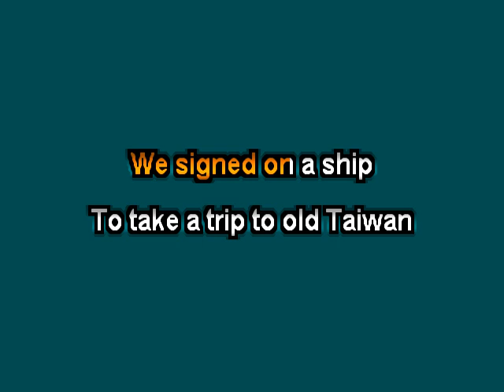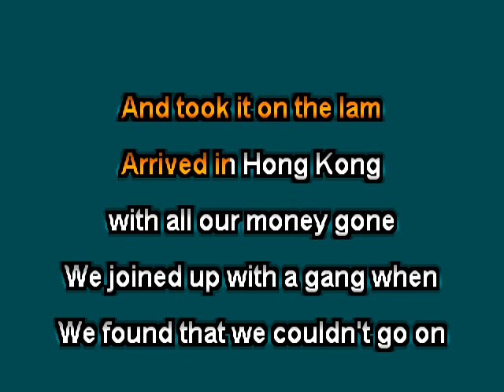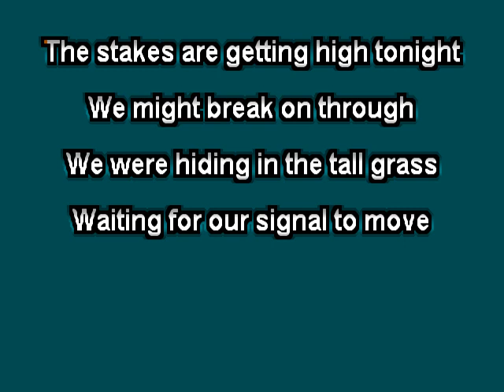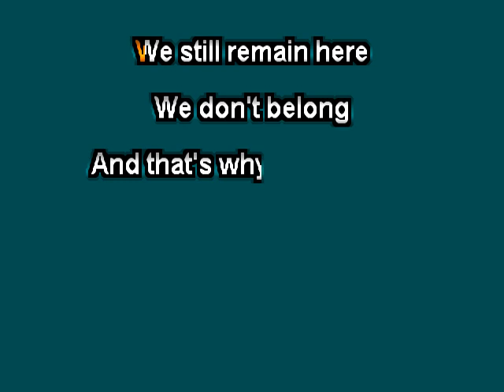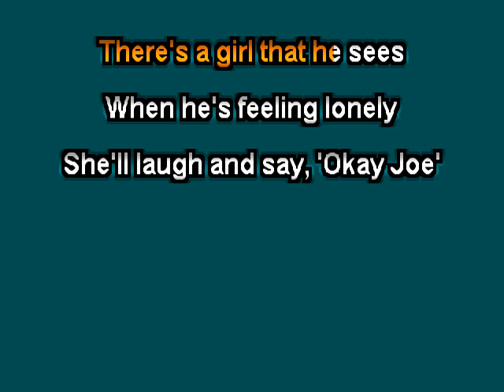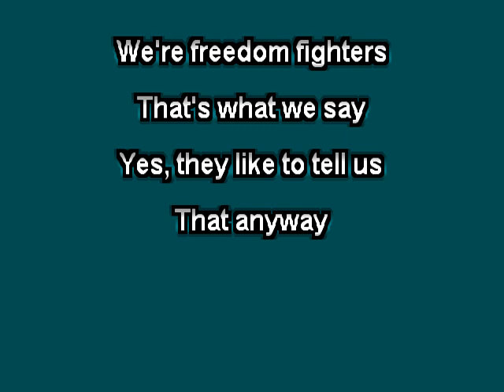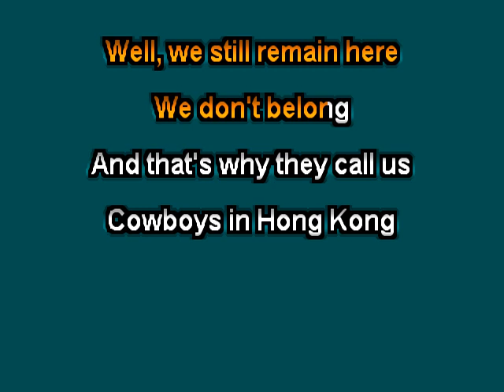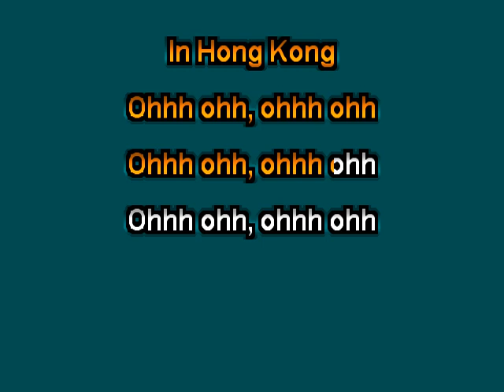Red Rider Cowboys In Hong Kong As Far As Siam Clay Wood Karaoke